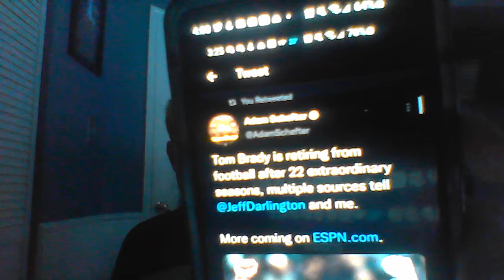Tom Brady Fan Reacts to Tom Brady's Retirement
I am so upset right now!